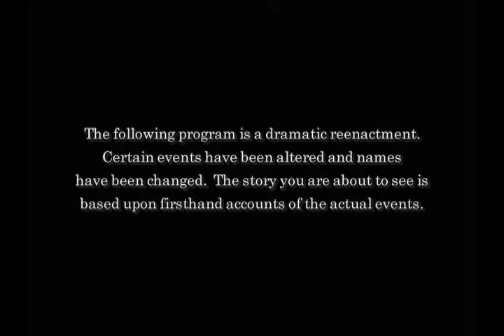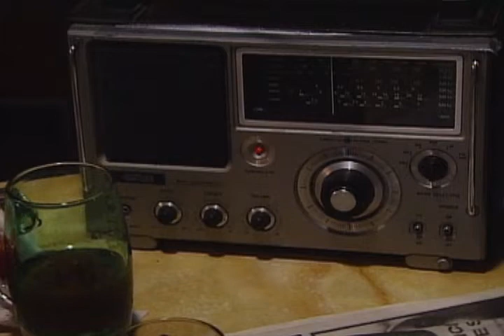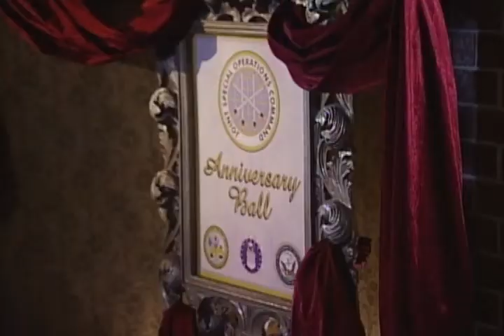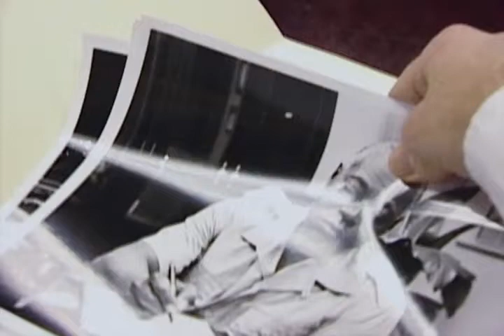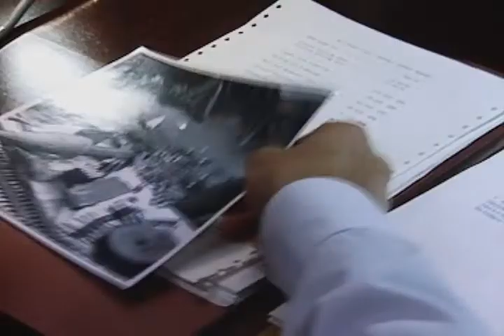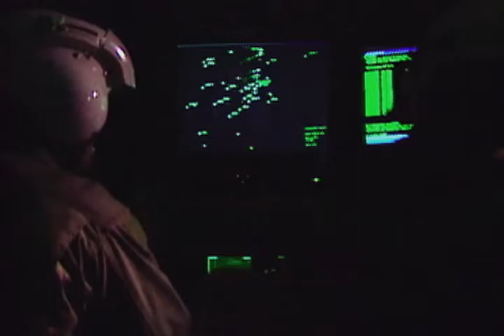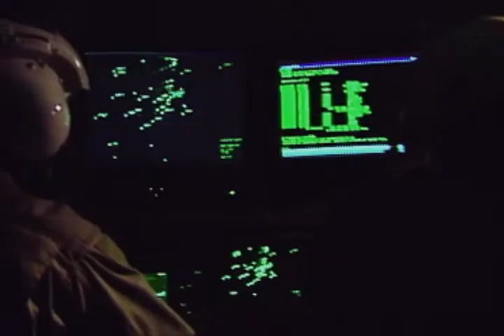1983 Occupation of Grenada | Navy Seals | Episode 1 | Full Documentary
In October 1983, rebel soldiers take over the island Commonwealth of Grenada. The rebels, emboldened by highly trained Cuban soldiers posing as construction workers, assassinate the Prime Minister and hold hostage Governor-General Paul Scoon, the legitimate head of the Grenadan government, in his residence. The U.S. is asked to send in American troops to liberate the island.

The SEALs swing into action. There is no time to gather intelligence, plan details or rehearse the assignments. In a perfect world, SEAL units try to get in, do their work and leave before the shooting begins. But Grenada is less than a perfect world.

Two military helicopters race through the night carrying the SEAL team over the capital city. Their mission is to seize Government House and rescue the Governor-General. Spotted as they arrive, the helicopters meet fierce enemy fire. Both badly hit, one chopper is ordered back to base, while the other hovers crippled over the firefight. The SEALs quickly drop into the warzone by “fast-roping”, a quick exit procedure where they slide down heavy ropes at breakneck speed. The SEALs land and infiltrate Government House and find Governor-General Scoon inside with his family and staff.

Moments after being attacked by an armored personnel carrier, the SEALs finally make contact with the Air Force AC-130 Spectre gunship that was providing close air support to the mission. With help from the Spectre, the small band of SEALs hold the building even though they are significantly outnumbered and outgunned, repelling the overwhelming ground forces until the Marines arrive the following morning.

Director: Michael Martin - Benjamin Starr

Actors: D.B. Sweeney - David Adams - Terrance Afer Anderson